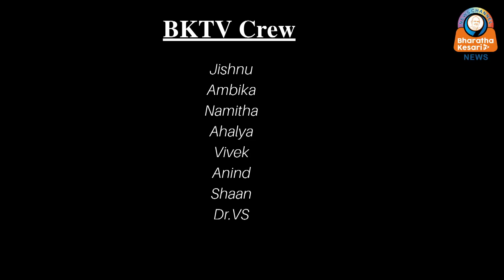മാന്‍ദൗസ് ചുഴലിക്കാറ്റ് : കേരളത്തില്‍ കനത്ത മഴ പെയ്തേക്കും